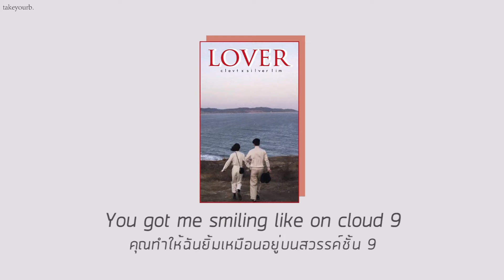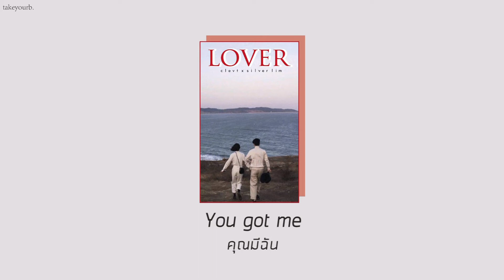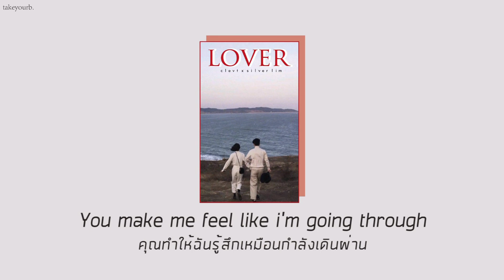[THAISUB/แปลเพลง] clevt, silver lim - lover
- ผิดพลาดตรงไหนขออภัยด้วยนะครับ -
ขอบคุณสำหรับไลค์ คอมเมนท์และsubscribeนะครับ
เห็นเเล้วมีกำลังใจที่จะทำผลงานต่อๆไปเรื่อยๆเลยครับ

มีเพลงอะไรอยากแนะนำบอกกันได้นะครับ :)
lyrics translated by takeyourb.
video by takeyourb.

SONG : lover
ARTIST :  clevt, silver lim